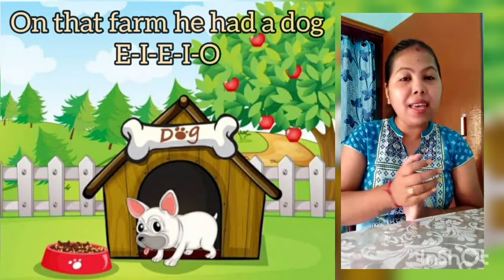Old Macdonald Had A Fram | English Rhyme